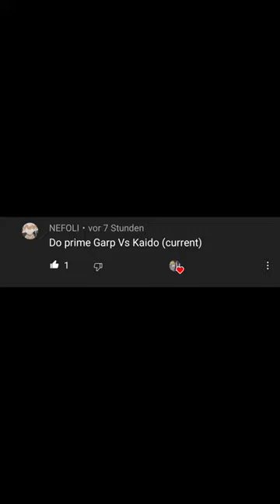kaido vs prime garp